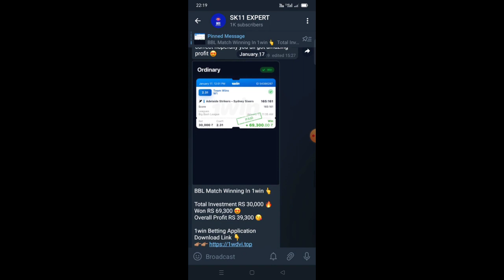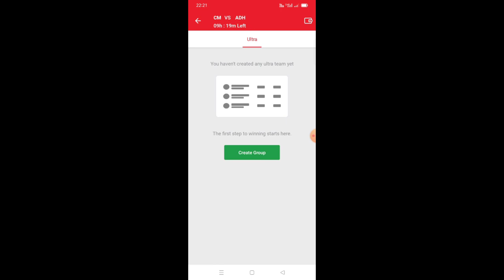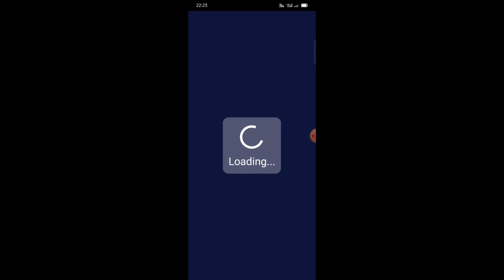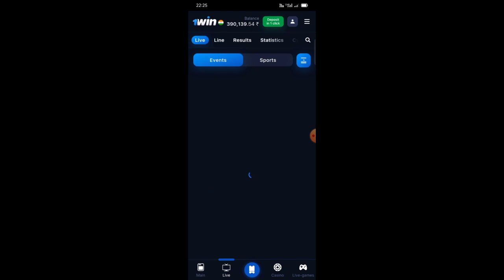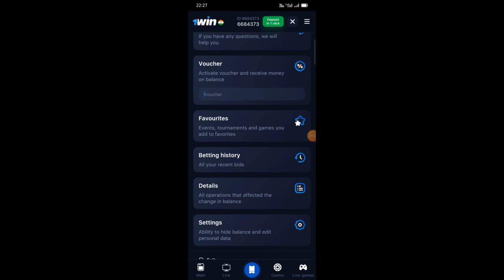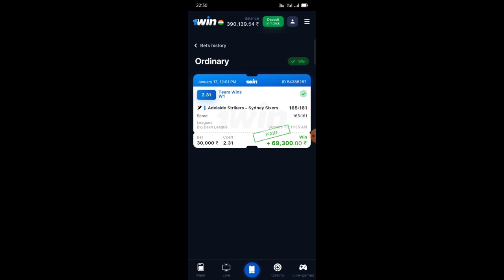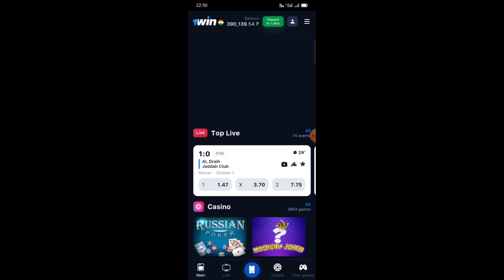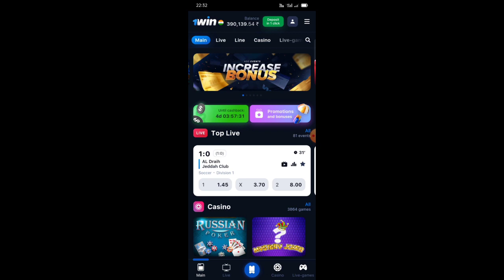How to use 1win app and how to use voucher 🤔🤔🤔